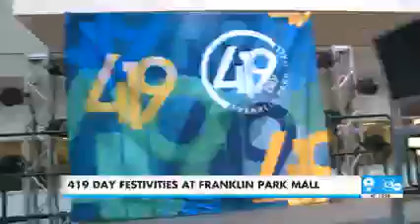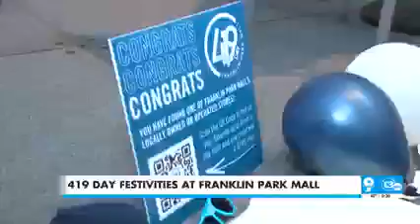WTVG 04 19 2023 09 27 251